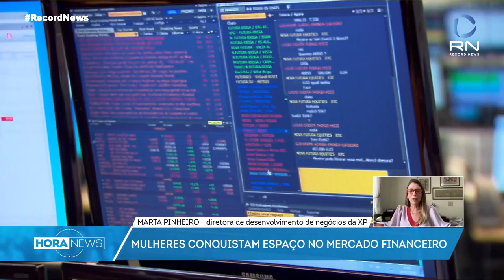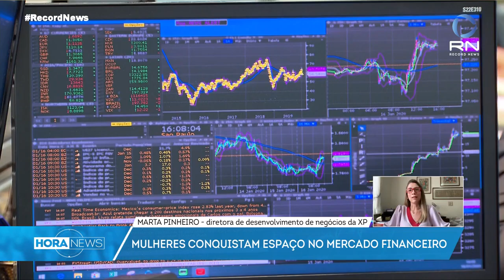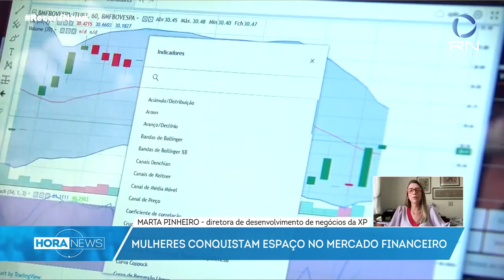Mulheres conquistam espaço no mercado financeiro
As mulheres vêm conquistando cada vez mais espaço no mercado financeiro. Segundo dados da B3, o número de CPFS do sexo feminino saltou nos últimos 5 anos e, hoje, já ultrapassa os 600 milhões de cadastros. Mesmo assim, isso representa apenas 24% do total de investidores. Conversamos com Marta Pinheiro, especialista no assunto diversidade.